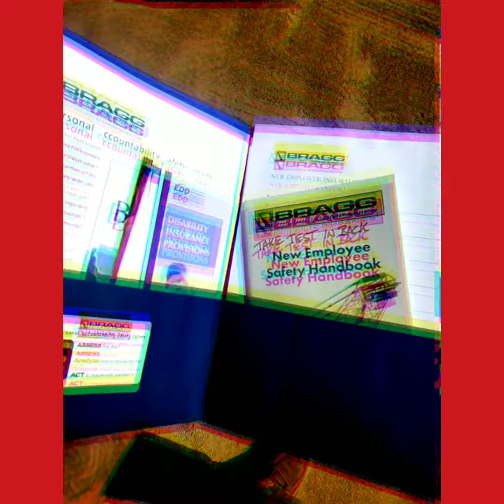My life justin sullivan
Justin Sullivan